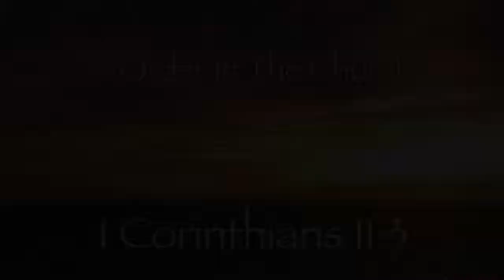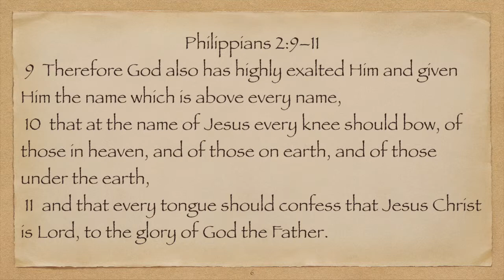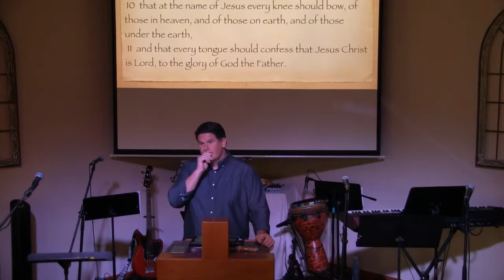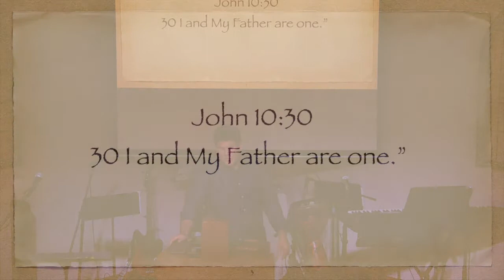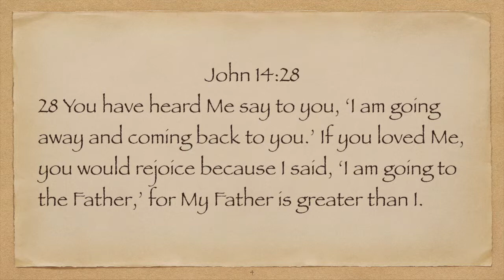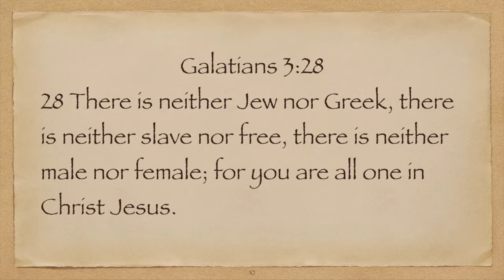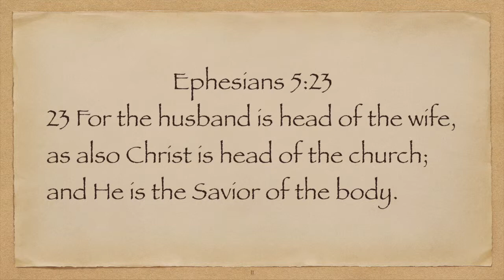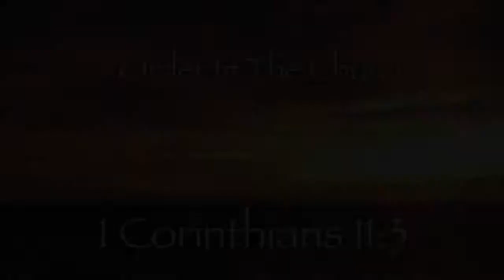2019/04/07 - 2nd Service Sunday - Order In The Church - 1 Corinthians 11:3-16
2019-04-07 Calvary Chapel Newcastle 2nd Service
1 Corinthians 11:3-16
Pastor Joshua Bove